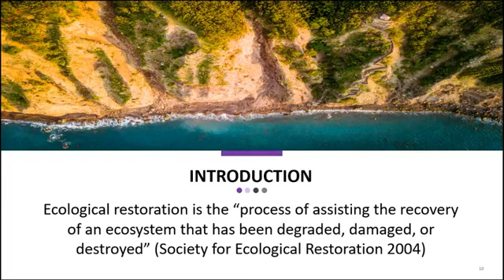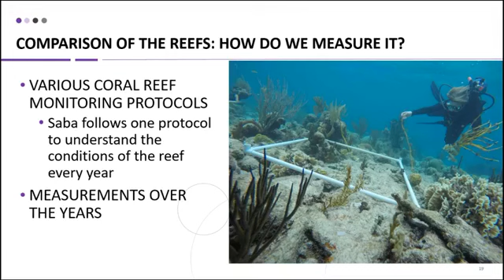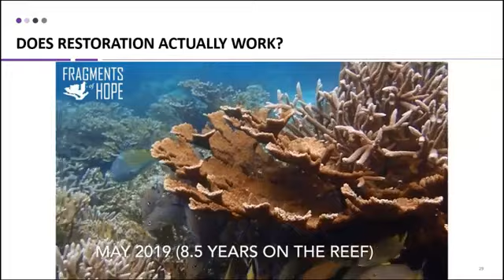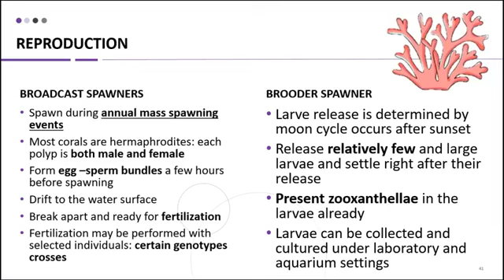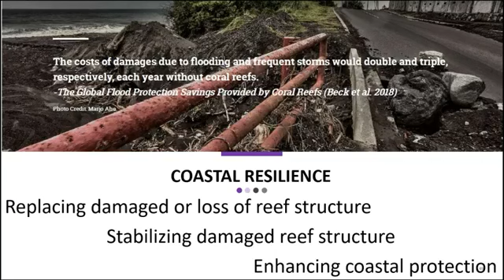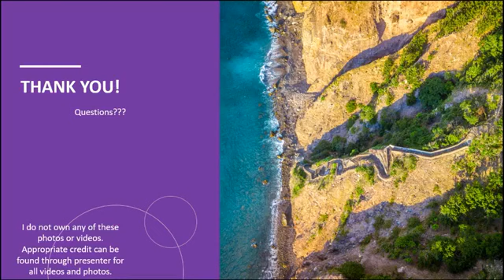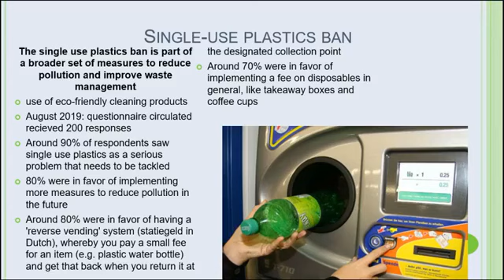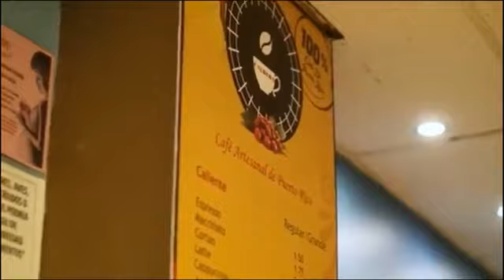October 25, 2019 - Presentation by Coral Restoration Expert, Dahlia Hassell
“To Corals and Beyond! Why Does Coral Restoration Matter and How You Can Have an Important Role for the Future of Our Reef!”